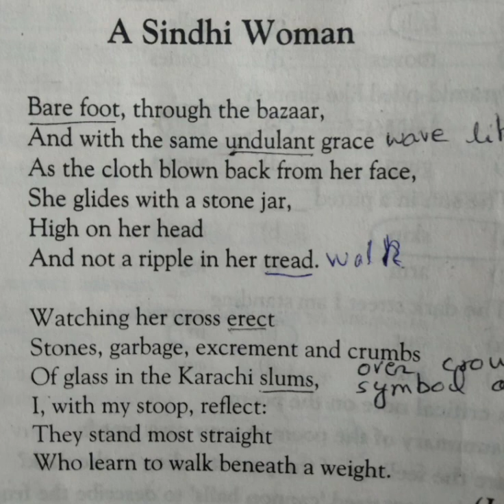Poem A Sindhi Women By Jan Sallworthy Intermediate part 1